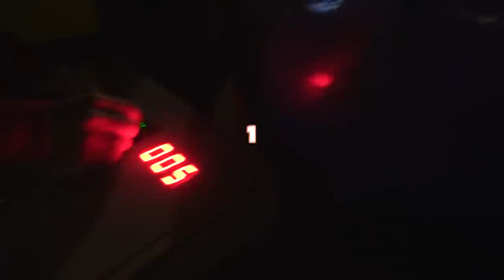رحلة للتاريخ بمناسبة ١٠ سنوات للفريق 😍🔥! ( الخروف المشوي🍖🤤)